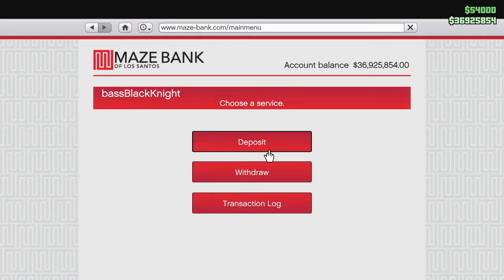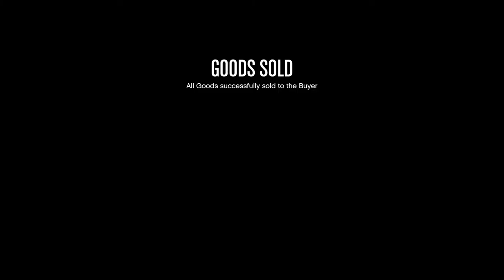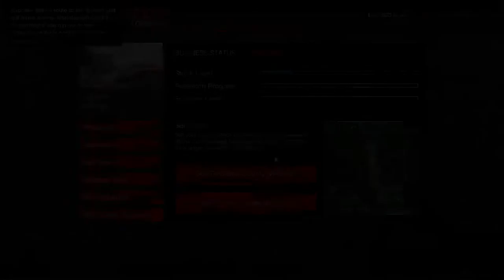More Moodyman! CEO in Pajamas! Let's Play GTA Online!!!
This time it's the CEO in Pajamas' turn to help out Moodyman, sell some Bunkers and the Nightclub, and even promote the Nightclub!

Did I mention I was flying the Blimp in a Public Session?

Did I mention snow?

Game Play Dates: December 26, 27, 2020